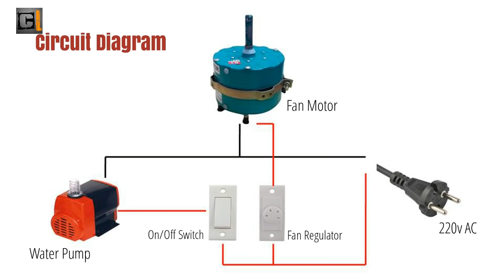How To Make Powerful Air Cooler At Home - Cool Like Air Conditioner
1) 230v Cooler Motor
2) Honeycomb Pad
3) 230v Water Pump
4) Propeller
5) 1/2" Pipe
6) Steel Net
7) On/Off Switch

how to make air cooler more cool,
how to make air cooler with dc motor,
how to make air cooler fan at home,
how to make air cooler with table fan,
how to make air cooler at home with cardboard,
how to make air cooler at home in tamil,
how to make air cooler colder,
how to make air cooler in tamil,
how to make air cooler at home using plastic bottle,
how to make air cooler at home with dc motor,
how to make air cooler at home with thermocol,
how to make air cooler at home science project,
how to make air cooler at home without dc motor,
how to make a powerful air cooler homemade diy,
how to make air cooler at home without electricity,
how to make air cooler in home in tamil,
how to make mini air cooler at home in tamil,
how to make air cooler with ice cream stick,
how to make air cooler without ice cubes,
how to make air cooler at home in telugu,
how to make an ice cooler air conditioner,
how to make an air cooler,
how to make an air cooler with a fan,
how to make your room look cooler,
how to make room look cooler,
how to make your room look cooler for free,
how to make mini air cooler with water pump,
how to make mini air cooler,
how to make air cooler at home malayalam,
how to make air cooler using peltier module,
how to make natural air conditioner,
how to make working model of air cooler,
how to make an air conditioner out of a cooler,
how to make an amazing air cooler for summer,
how to make an air cooler at home very easy,
how to make 12 volt air cooler at home,
how to make 12 volt air cooler,
how to make ac with cooler,
how to make your room cooler without aircon,
how to make your air conditioner smell good,
how to make your room cooler without ac,
how to make your air cooler colder,
how to make your room cooler for free,
how to make a small air cooler,
how to make 12v air conditioner,
how to make 12v air cooler,
how to make a powerful air cooler,
how to make a powerful air cooler at home,
how to make a air cooler in home,
how to make a cooler how to make a cooler,
how to make a simple air cooler,
how to do mini air cooler with 9 volt battery